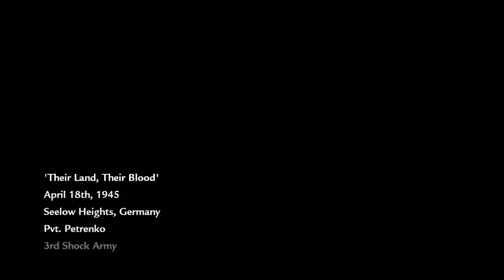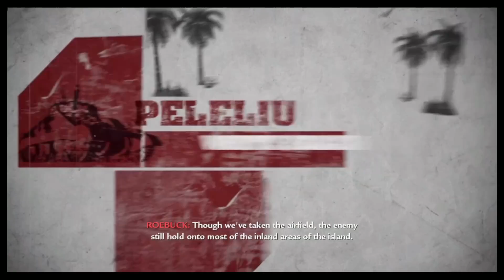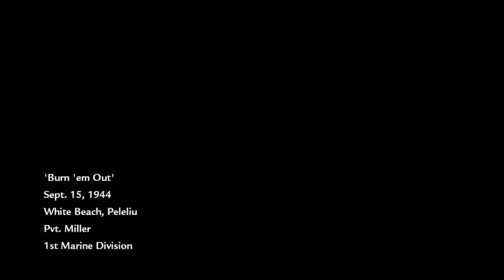Sir Blickstar the 3rd - WAW Campaign Pt 4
I'm Outside today YESSSIRRR!!